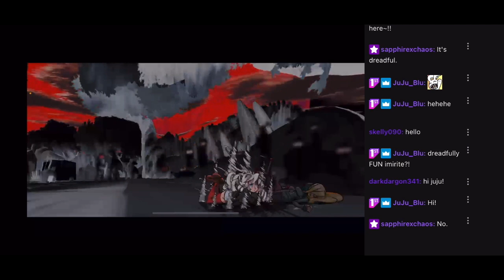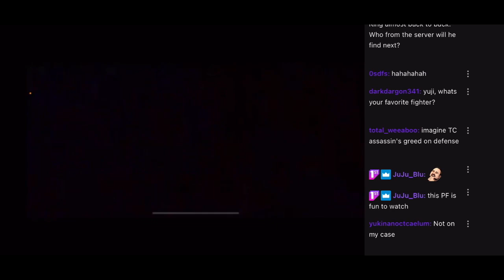Skullgirls Mobile - Cinco de Killme.exe (ft. Blessing)